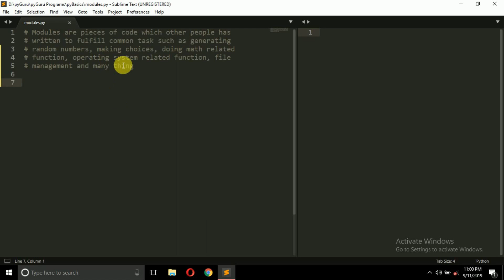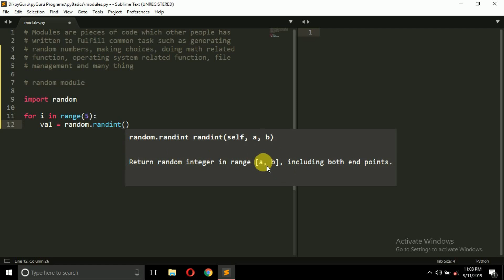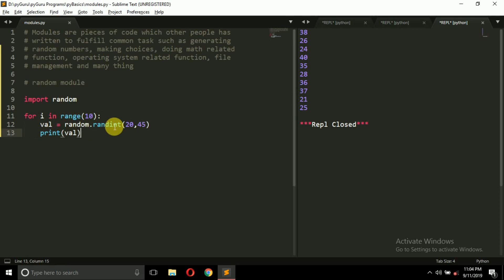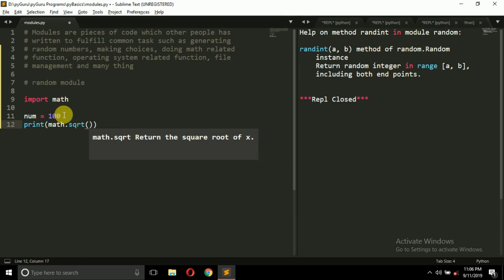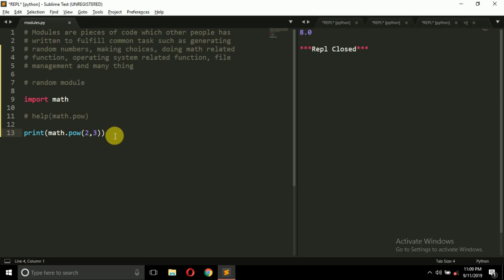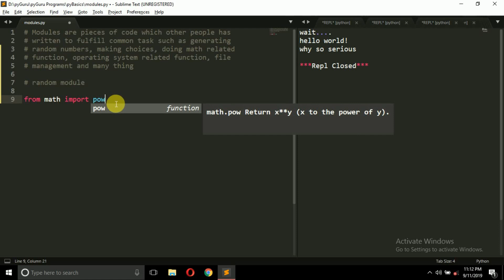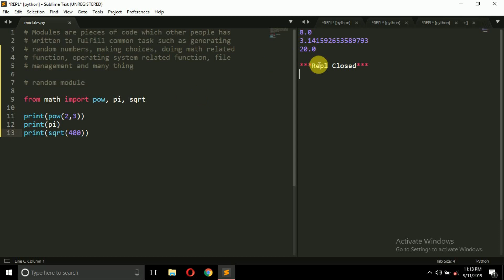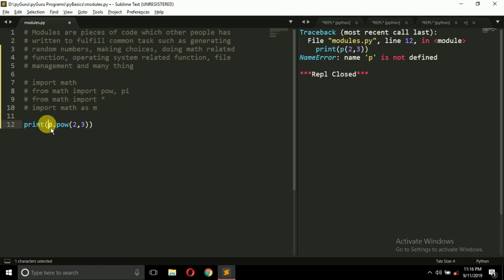pyBasics 56 | Modules | pyGuru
Hello YouTube,
      In this video we'll be talking about modules in python and will be seeing several examples based on them.